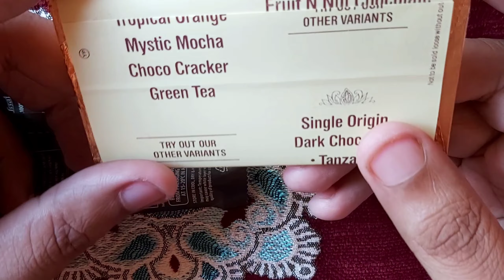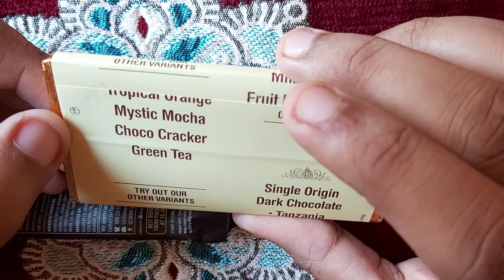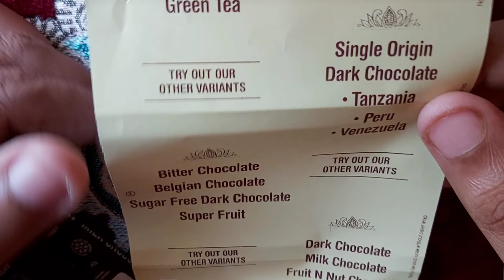🤍Amul Milk Chocolate Review🤎 || The Chocolate Lover